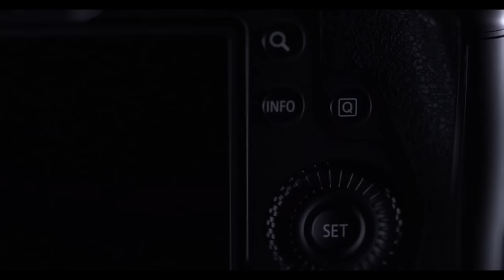Shot on Canon EOS R5 with Wedding Videographer and Canon EOS Ambassador Siddharth Sharma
Watch out for Siddharth Sharma, wedding filmmaker, capturing the colours, cultures, and traditions on the revolutionary EOS R5. Pushing the boundaries as it doesn’t require an external image stabilizer to provide 8 stops of IBIS while capturing candid footages, whilst very less scope of retakes. An extremely lightweight full-frame camera meeting the needs of professional videographers with the utmost ease. Catch him in motion!

Credits:
Film by House On The Clouds Films
Decor by Bling Mushrooms
Makeup by Ralph Daniels